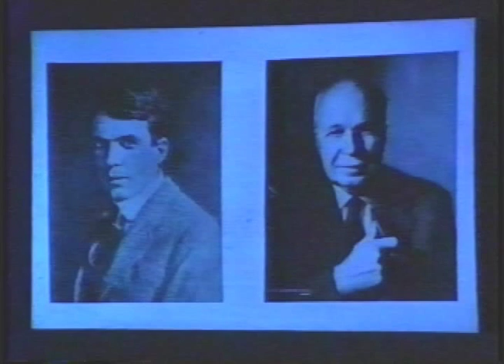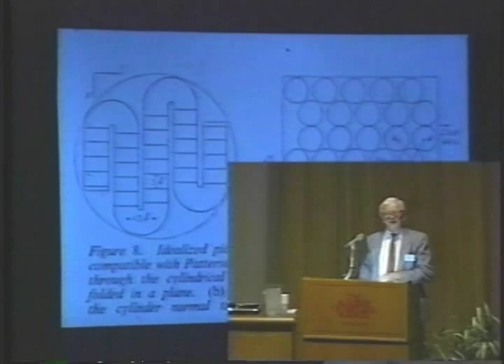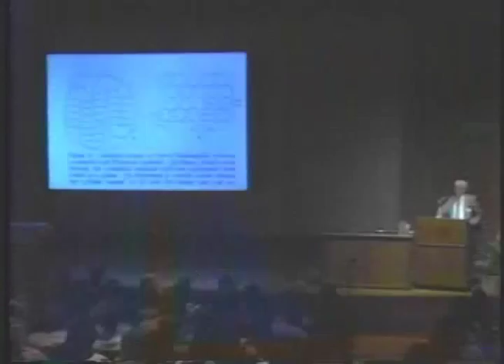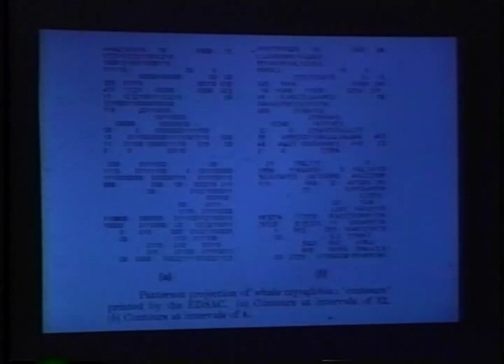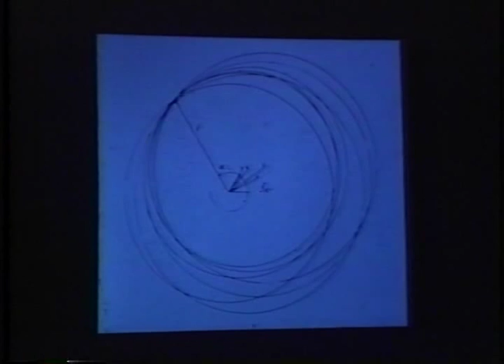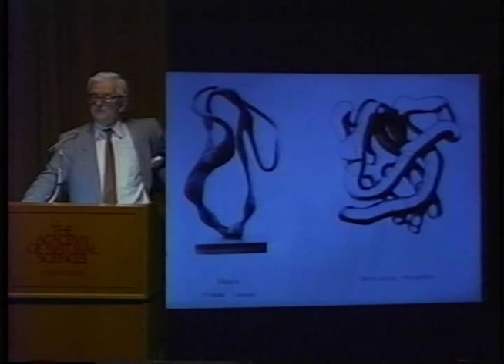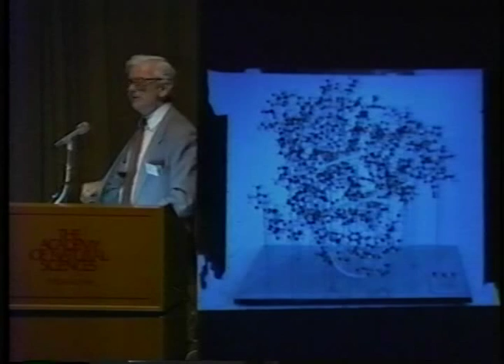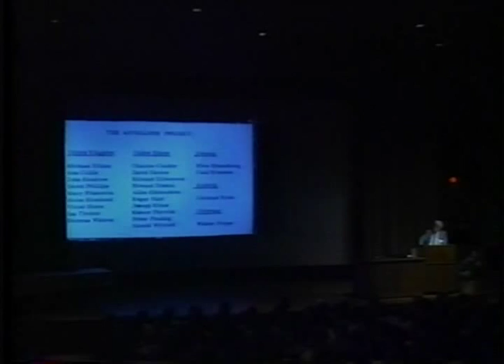(3 of 8) John Kendrew, "Protein Crystallography in the Cavendish Laboratory in the 1950's"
Sir John Kendrew (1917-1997) lectured at the 1988 Nobel Laureates Symposium at the annual meeting of the American Crystallographic Association, Philadelphia. He shared the 1962 Nobel Prize for Chemistry with Max Perutz.